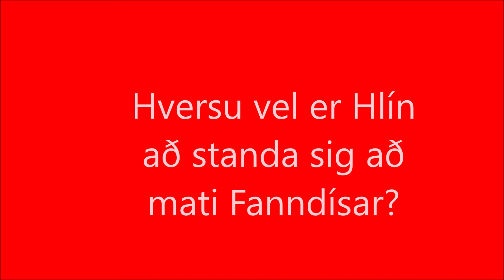Valur HKVÍK PROMO